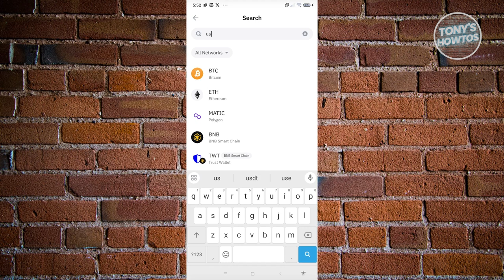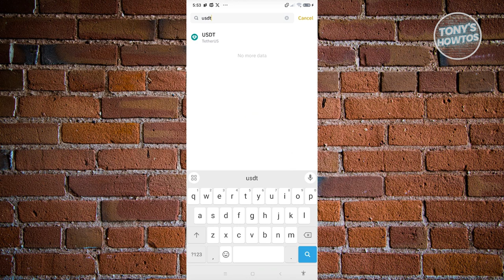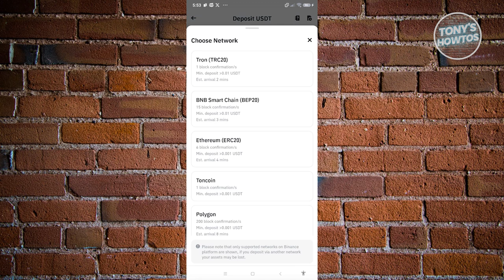How to Withdraw USDT TRC20 from Trust Wallet (2024)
In this video, I show you How to Withdraw USDT TRC20 from Trust Wallet in 2024. The quick and easy tutorial how to send usdt trc20 from trust wallet without loosin or paying. Do you want to know step by step how to transfer USDT trc20 from trust wallet in 2024? Yes? Great!